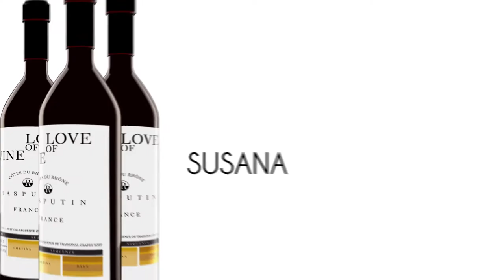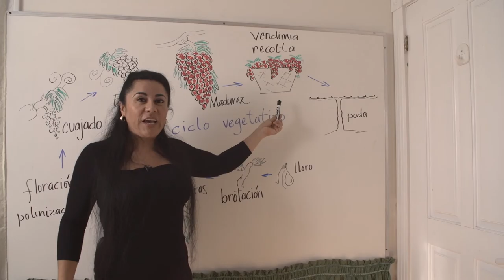capsule 2 : 1